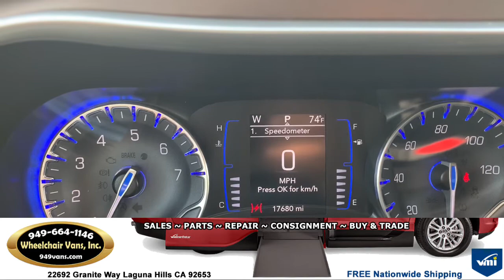For Sale 2019 Chrysler Pacifica Touring L - VMI Northstar Power Infloor Ramp Wheelchair Van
Sale priced at $45,995 ... For Sale 2019 Chrysler Pacifica Touring L - VMI Northstar Power Infloor Ramp Wheelchair Van

22692 Granite Way Laguna HIlls CA